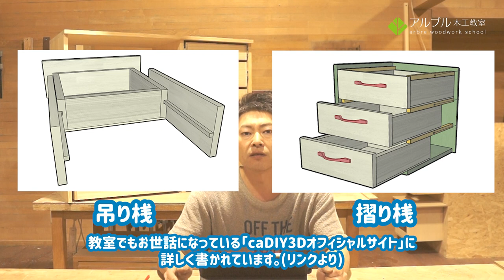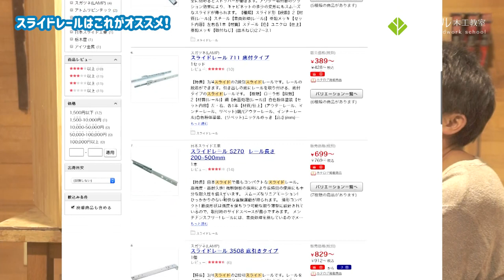【DIYの箱家具~スライドレールの取り付け方】スライドレールのキホン1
家具には箱もの家具と脚もの家具があるがあります。
箱家具が組めるようになったら、次はいろいろな金具を取り付けてみましょう。金具を取り付けることによって便利に使え、DIYのクオリティーも一気にアップします!

今回はスライドレールの基本中の基本をかいつまんで説明させていただきます。

0:00~ イントロダクション
01:57~ タイプのスライドレールの種類
02:43~スライドレールはこれがオススメ！
04:30~スライドレールをオススメする理由
06:15~引き出しの材料は何がいいの？
07:40~初めに決める、インセット？アウトセット

教室でもお世話になっているcaDIY3Dのオフィシャルサイトにも引き出しのことが詳しく書かれてますので参考ください！

「木から始まるものづくり。」伝統技法から簡単木工まで、アルブル木工教室の日々で、DIY、木工、家具作りその日に生徒様から出た質問にクローズアップし、家具作りの基本をランダムにお伝えする連載です。

↓↓↓↓↓↓こちらでも応援おねがいいたします！↓↓↓↓↓↓
アルブル木工教室HP